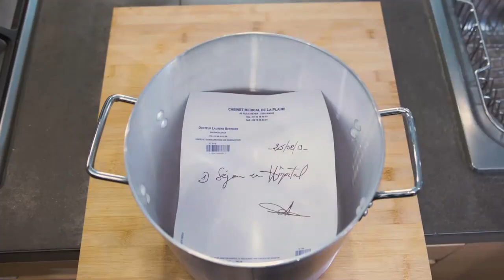REACT TO "Norman - Faire à manger" (ft. Ansbert l'américain, encore)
Nous avons ri